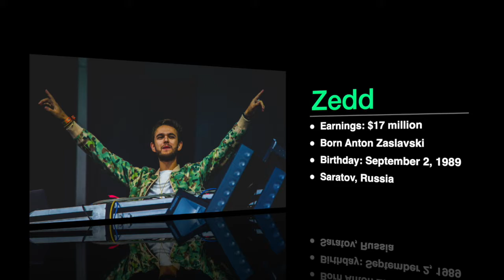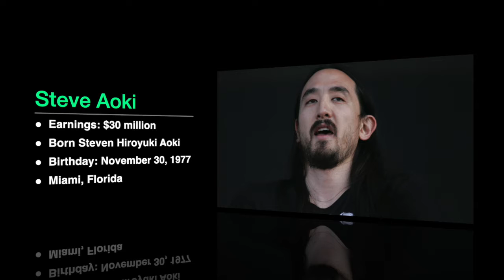2019 Top 10 Highest Paid DJs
2019 Top 10 Highest Paid DJs
Top 10 World’s Highest-Paid DJs 2019

Earnings: $15 million
Birth name: Armin Jozef Jacobus Daniël van Buuren
Occupation: DJ - Record Producer - Remixer
Birthdate: 25 December 1976
Born: Leiden, Netherlands
Labels: Armada, A State of Trance, Armind, Kontor, Universal Music, SME

Zedd
Earnings: $17 million
Birth name: Anton Zaslavski
Occupation: DJ - Record Producer - Songwriter
Birthdate: 2 September 1989
Born: Saratov, Russia
Labels: Interscope, Owsla, Spinnin', Dim Mak

David Guetta
Birth name: Pierre David Guetta
Earnings: $18 million
Occupation: Programmer - DJ - Record Producer - Songwriter
Birthdate: 7 November 1967
Born: Paris, France
Labels: What A Music, Big Beat, Atlantic, Parlophone, Virgin, EMI, Capitol, Astralwerks, Ultra, Gum, Fuck Me I'm Famous, Jack Back Records, GUT

Martin Garrix
Birth name: Martijn Gerard Garritsen
Earnings: $19 million
Occupation: DJ - Record Producer
Birthdate: 14 May 1996
Born: Amstelveen, Netherlands
Labels: Stmpd, Spinnin', Musical Freedom, Wall, Republic, School Boy, Casablanca, Universal, Epic Amsterdam, RCA, Columbia, Sony

Tiësto
Birth name: Tijs Michiel Verwest
Earnings: $24 million
Birthdate: 17 January 1969
Born: Breda, Netherlands
Labels: AFTR:HRS, Musical Freedom, Black Hole, Spinnin'

Diplo
Birth name: Thomas Wesley Pentz
Earnings: $25 million
Birthdate: November 10, 1978
Born: Tupelo, Mississippi
Labels: Mad Decent, Atlantic, Columbia

Steve Aoki
Birth name: Steven Hiroyuki Aoki
Earnings: $30 million
Occupation: DJ - Record Producer - Musician - Music Executive
Birthdate: November 30, 1977
Born: Miami, Florida
Labels: Dim Mak, Ultra, Spinnin', Ministry of Sound

Calvin Harris
Birth name: Adam Richard Wiles
Earnings: $38.5 million
Occupation: DJ - Record Producer - Singer - Songwriter
Birthdate: 17 January 1984
Born: Dumfries, Scotland
Labels: Fly Eye, Columbia, Ministry of Sound, Ultra, Roc Nation, Deconstruction

Marshmello
Birth name: Christopher Comstock
Earnings: $40 million
Birthdate: May 19, 1992
Born: Philadelphia, Pennsylvania
Labels: Joytime Collective, Astralwerks, Asylum, Def Jam, Interscope, Monstercat, Owsla, RCA

The Chainsmokers
Birth names: Drew Taggart and Alex Pall
Earnings: $46 million
Birthdate: Andrew Taggart - December 31, 1989
Birthdate: Alex Pall - May 16, 1985
Raised: Drew Taggart - Freeport, Maine
Raised: Alex Pall - Westchester County, New York
Labels: Disruptor, Columbia, Sony